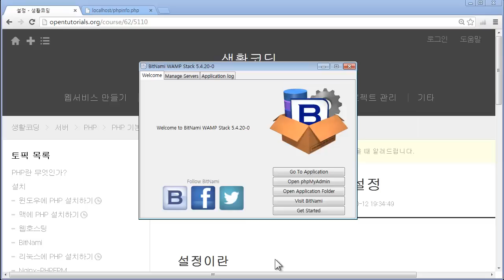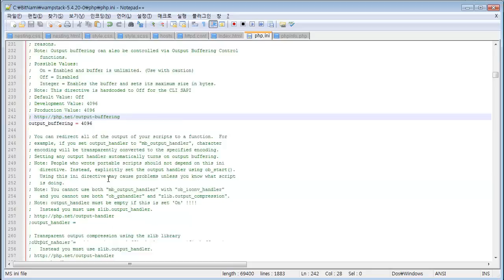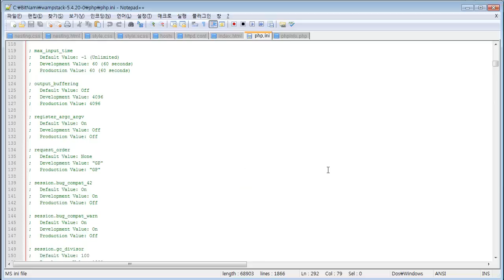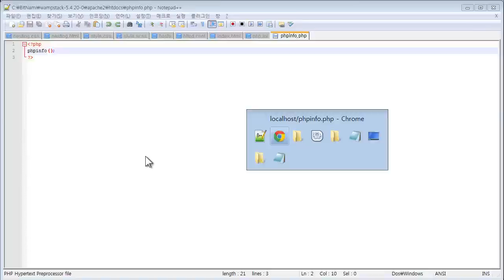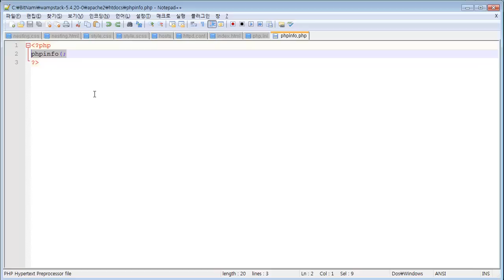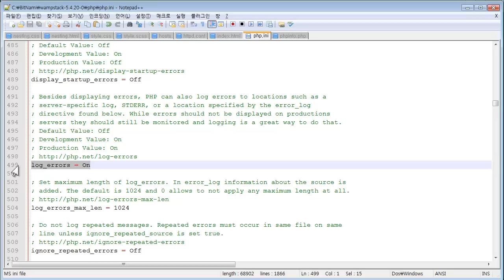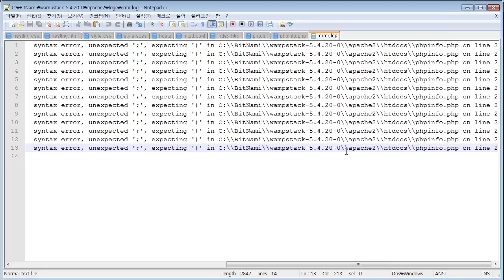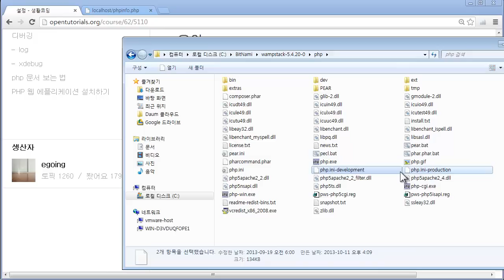PHP설정 윈도우 bitnami